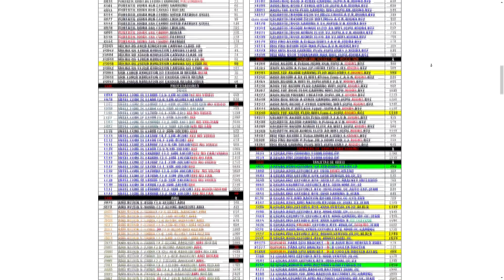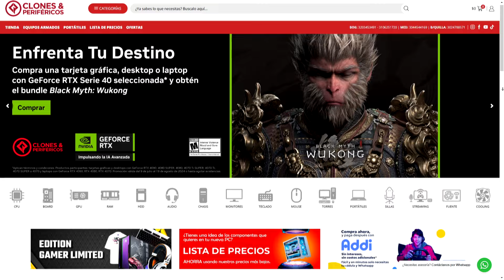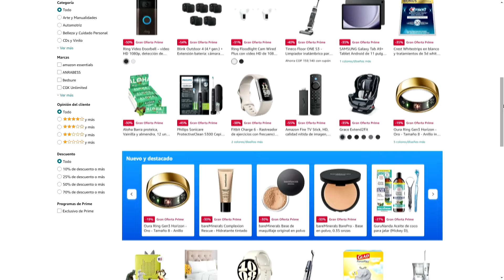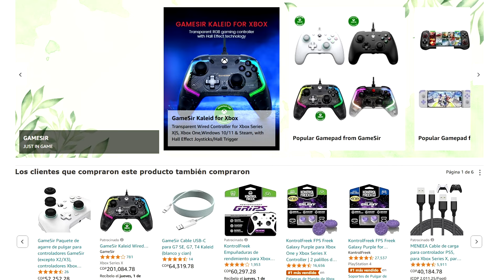TOP de Mejores TIENDAS GAMER en COLOMBIA 2024🔥 Valen la Pena?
🔵QUIERES APOYARME?

📃Preguntas Frecuentes:

💻Que Componentes Tiene Mi PC?
-CPU: Intel Core I3 12100F, 4N/8H
-RAM: Corsair Vengeance Pro SL RGB 16GB (2x8) 3200Mhz
-BOARD: MSI PRO H610M-G DDR4 Micro ATX
-GPU: Gigabyte Windforce RTX 3050 8GB VRAM
-SOLIDO: Samsung 980 nvMe 500GB 4.0
-CHASIS: LianLi 205M Mesh Blanco
-DISIPADOR: Vetroo V5 Color Blanco
-PSU: EVGA PB550 80 Plus Bronce (550W)
-FANS: KIT Ventiladores Vetroo 120mm ARGB x6
-MANDO: Gamesir G7 SE Blanco

-De Barranquilla/Colombia

-Naci en el 1997, saca tus cuentas.

IGNORAR:

cuanto vale una pc gamer en colombia?
presupuesto de pc gamer en colombia
donde comprar pc gamer en colombia
donde comprar una pc gamer en colombia
presupuesto pc gaming colombia
presupuesto pc gamer en colombia
presupuesto pc gamer  colombia
cuanto cuesta una pc para streaming
cotizacion economica pc gamer colombia
cotizacion barata de pc gamer en colombia
que necesitas para ser streamer
que necesito para ser streamer
streamers colombianos
pc gamer para video juegos colombia
pc gamer para jugar fornite en colombia
la mejor pc gamer en colombia
gabinete cooler master k500l
presupuesto ryzen 5 3600
cotizacion pc gamer con ryzen 5 3600
cotizacion con gtx 1660
presupuesto gamer
presupuesto pc gamer gtx 1660
que programa usar para streaming
programas para hacer streaming
ensamble con ryzen 5 3600
ensamble colombia
ensamble pc gamer en colombia
ensamble pc gamer con ryzen 5  en colombia
presupuesto pc gamer con ryzen 5
cotizacion pc gamer ryzen 5 en colombia
cuanta memoria ram se necesita para hacer streaming
presupuesto pc gamer en español
cotización pc gamer colombia
cotización económica pc gamer Colombia
cotización barata de pc gamer en Colombia
cuanto cuesta una pc gamer en colombia